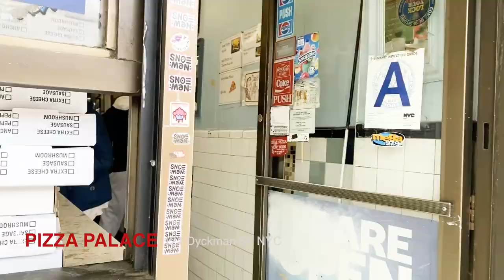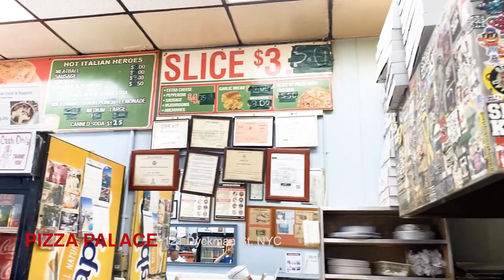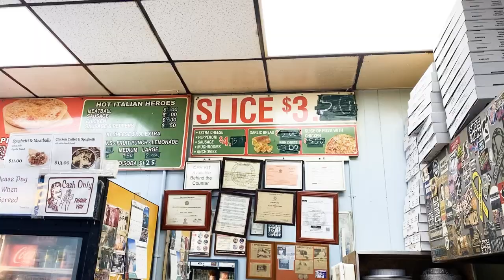New York City Pizzeria that’s one of The Best Places for 80 Years on Dyckman street in INWOOD NYC.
Hidden Gem of a Pizzeria in Upper Manhattan near the Cloisters Met Museum. Located between Post and Nagle Avenue. Take A train or 1 subway to Dyckman street. This is one NYC’s oldest pizzerias. And one the best .